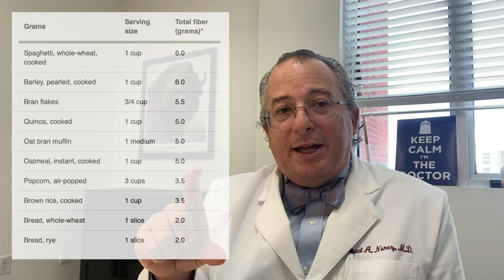An Apple a Day Keeps the Doctor Away - what is that about?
“An apple a day keeps the doctor away” – what is that all about? Well, a clue to what that saying may be about is fiber in your diet. An apple has about 4.5 grams of fiber. Getting an adequate amount of fiber in our diets can improve health.

Academy of Nutrition and Dietetics: Easy Ways to Boost Fiber in Your Daily Diet: